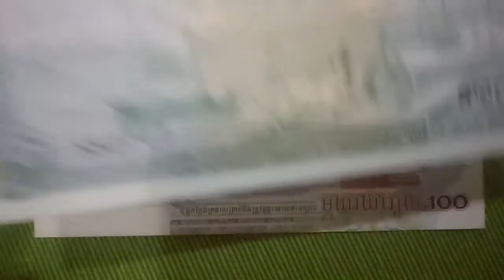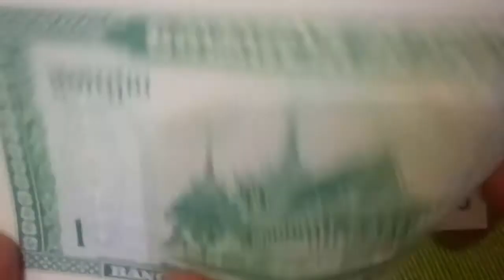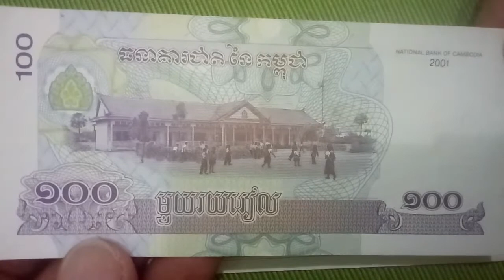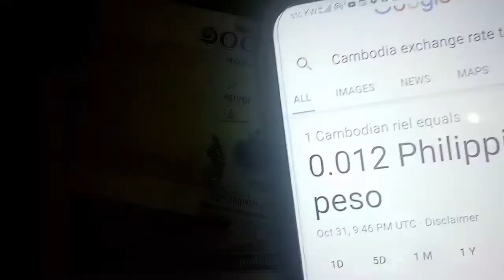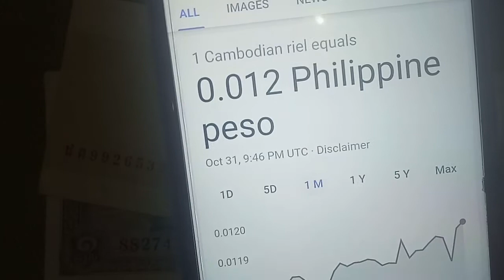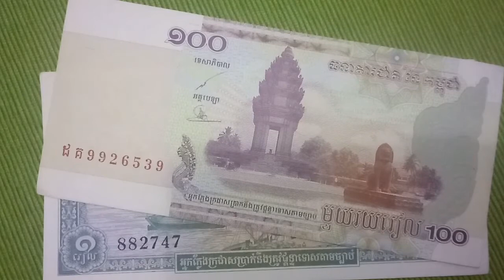World Currency Banknotes Of Cambodia!!!👑💰💵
Cambodia Banknotes Collection 2020!!!👒👒🔰